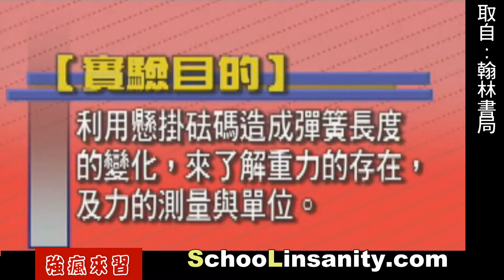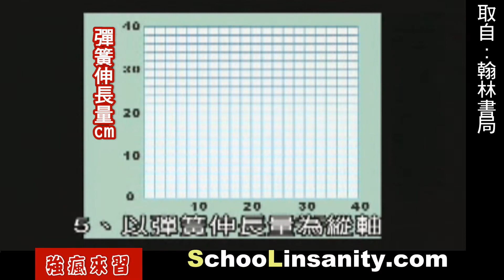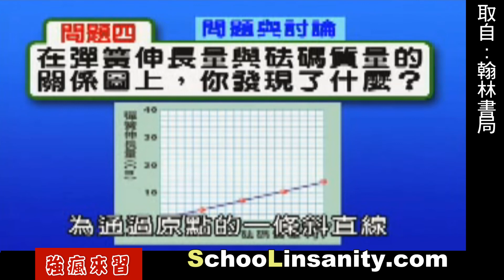強瘋來習-物理化學06-彈簧形變實驗